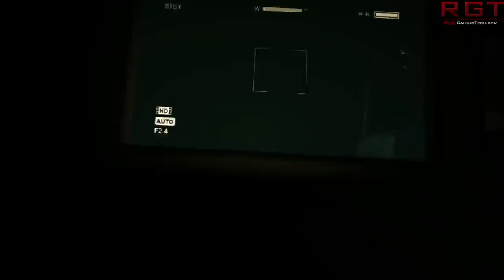What Outlast 2 's Refused Classification in Australia Tells Us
Outlast 2 has been refused classification in Australia, and the reason is "implied sexual assault". Here's what that tells us about how video games are viewed as a medium.